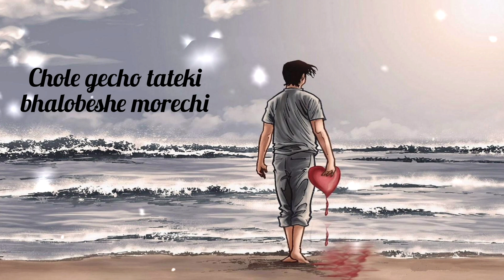Chole gecho tateki bhalobeshe morechi Tumi achi designer